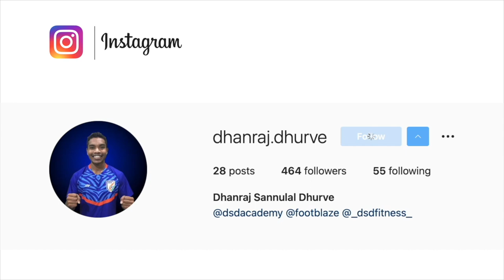New Era of Indian Football, Kalyan Chaubey became AIFF President, Jai Hind 🇮🇳indianfootball